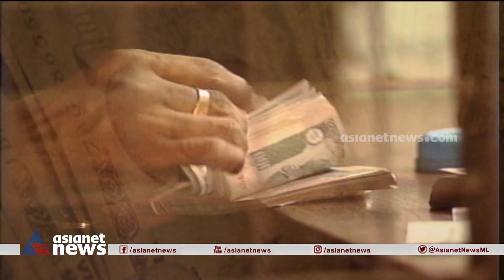സാമ്പത്തിക മേഖലയെ പിടിച്ചുലച്ച നോട്ട് നിരോധനത്തിന് ഇന്ന് അഞ്ച് വർഷം 5 year after demonetization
സാമ്പത്തിക മേഖലയെ പിടിച്ചുലച്ച നോട്ട് നിരോധനത്തിന് ഇന്ന് അഞ്ച് വർഷം. പ്രഖ്യാപിത ലക്ഷ്യങ്ങൾ നടപ്പായില്ല, കള്ളപ്പണം ഇന്നും വെല്ലുവിളി
5 year after demonetization
Five years ago on this very day of 8th Nov, the Prime Minister of India addressed the nation on the demonetization over Rs.500 & Rs.1000 denominations of currency notes. Today marks the 5th anniversary of the historic day, which has been one of the talking points of Indian politics. This move by the NDA Govt. was targeted to end the circulation of black money & counterfeit notes that was affecting the Indian economy. With both positive & negative impacts on it over the Indian economy, it's still a point of heated debate & discussion amongst the opposition parties who have declared it as the biggest economic disaster in Indian history.